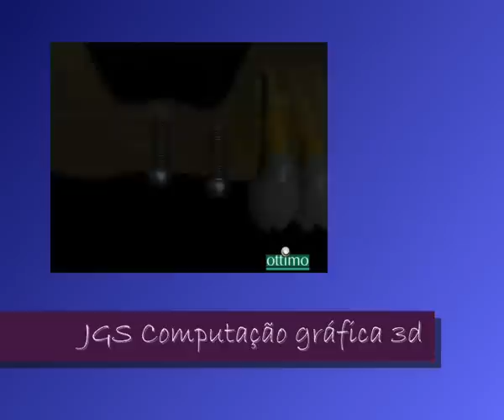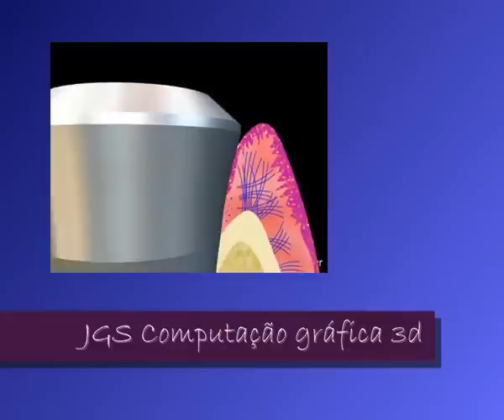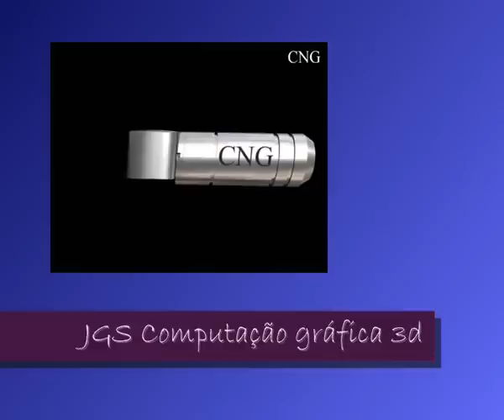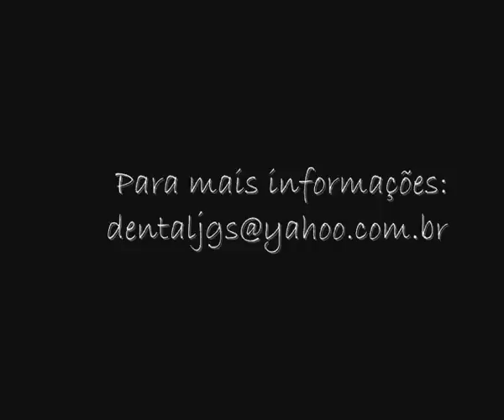JGS Computação Gráfica 3d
Esses são alguns trabalhos realizados pela nossa equipe (Those are some samples of our job).